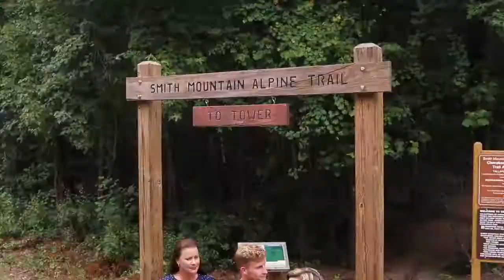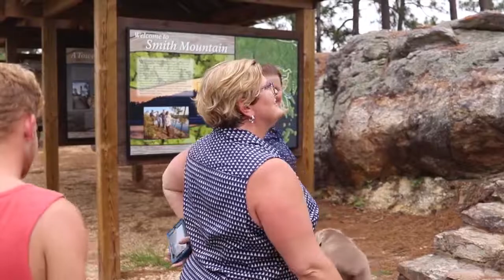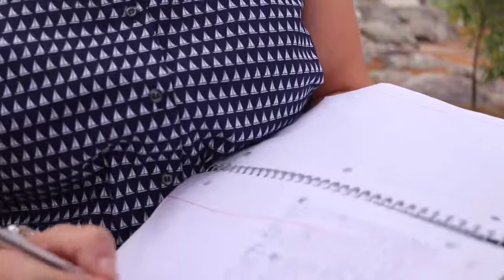Smith Mountain Fire Tower in Jackson's Gap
We hike up Smith Mountain to see the gorgeous views!